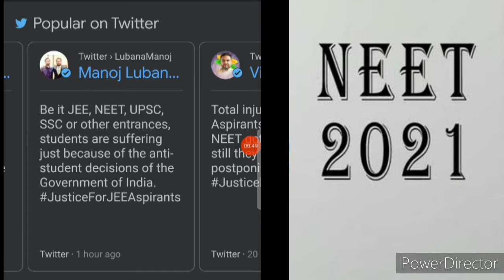NEET2021 | 12 September | NEET 2021 to be held on 12th September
NEET-UG 60 Days Preparation Strategy

The NEET-UG 2021 60 days preparation strategy is all about being resourceful. The preparation strategy will focus mostly on - how to utilize every minute to be able to get ready for the NEET-UG 2021 entrance exam. Here are some tips and tricks:

The aspirants must go through the NEET-UG 2021 syllabus and exam pattern in the most convincing manner possible because, with limited time, it will not be possible for them to return back to check the syllabus and exam pattern again and again

Everything should be familiar to the aspirants in those topics which can fetch them full marks. The difficult or time-consuming topics should be left alone because it will be foolish to hammer something new in the grey cells with just countable days remaining for the NEET-UG 2021 exam

While studying, the aspirants must prepare notes which can be used during the final revision stages

Maximum time should be dedicated to attempting a maximum number of NEET-UG previous year papers, sample test papers and NEET-UG 2021 mock test papers

12 SEPTEMBER
NEET 2021 WILL BE HELD ON 12TH SEPTEMBER 2021.
The National Eligibility cum Entrance Test for Undergraduate (NEET UG) date has been announced. NEET UG will be held on September 12, 2021. The application process will start from 5 pm tomorrow, July 13, 2021. Candidates can check the National Testing Agency (NTA) website -- neet.nta.nic.in for details on the application.
Every year, more than 15 lakh medical aspirants appear for NEET . With respect to the NEET 2021 syllabus, the Ministry of Education had earlier clarified that the medical entrance test, NEET, will be held as per the syllabus determined by NTA irrespective of the reduction in 2021 board exam syllabus.